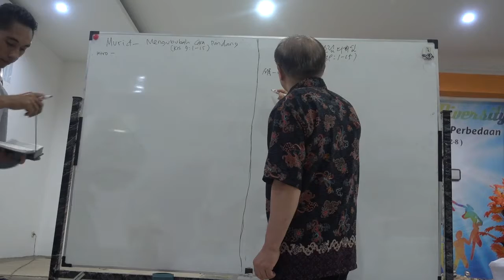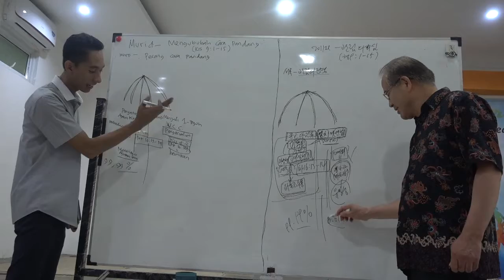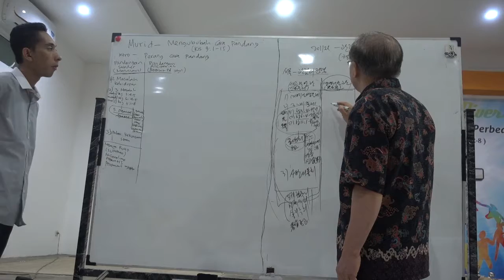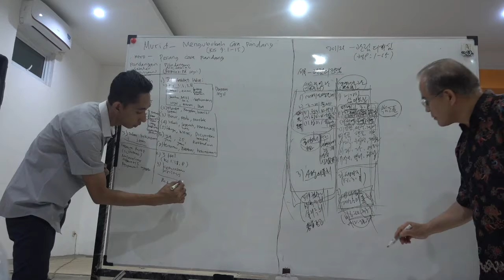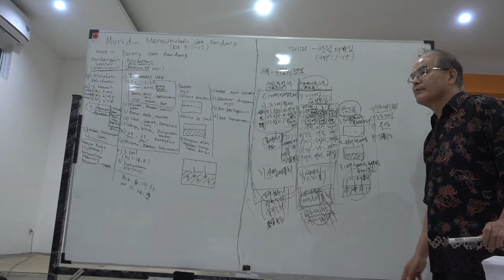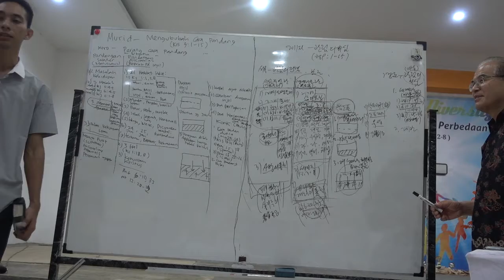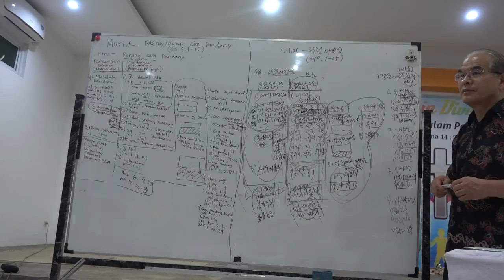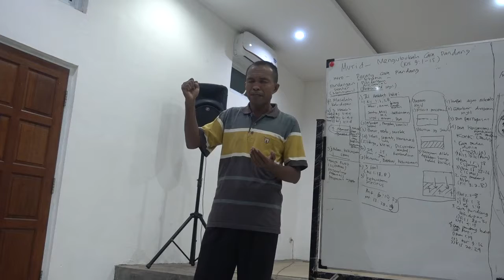[20170425 보고르] 제자-관점의 회심(행 9:1-15)